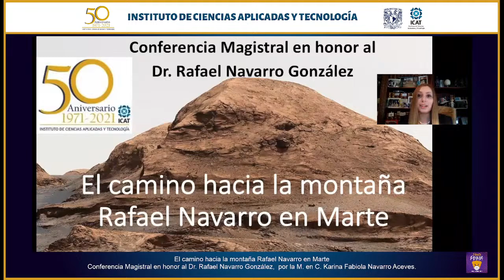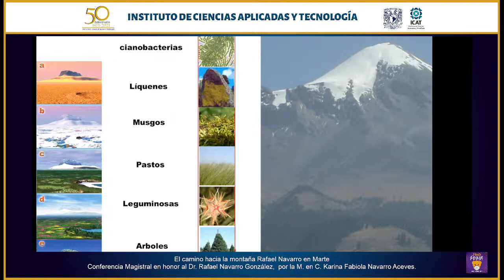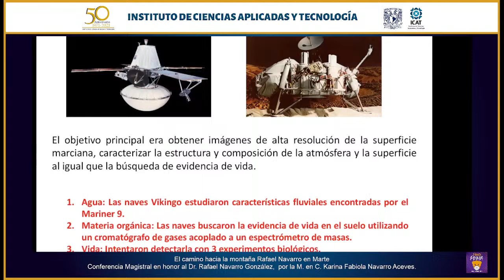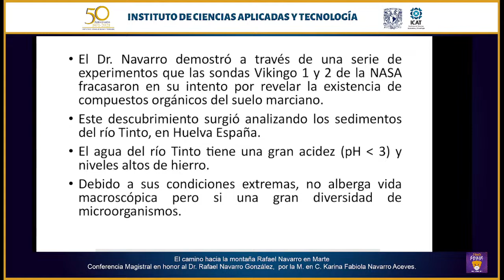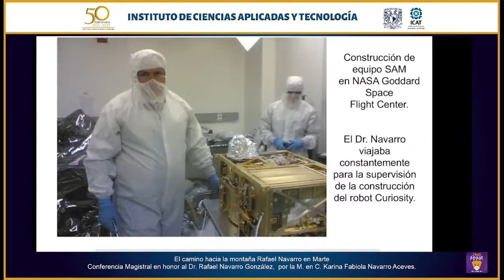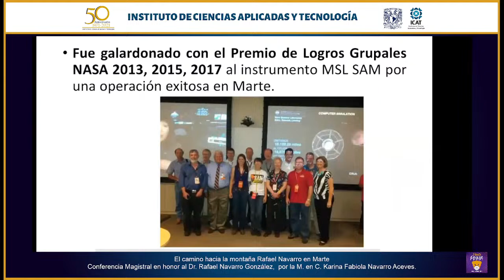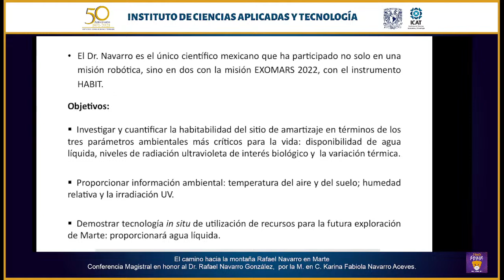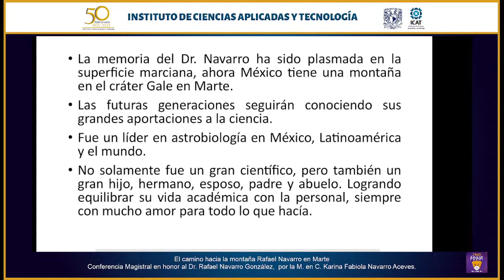El camino hacia la montaña Rafael Navarro en Marte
Conferencia Magistral en honor al Dr. Rafael Navarro González, por la M. en C. Karina Fabiola Navarro Aceves.

Resumen
El Dr. Rafael Navarro González estudió biología en la Facultad de Ciencias de la UNAM en 1983. Llevó a cabo sus estudios de doctorado en el Departamento de Química de la Universidad de Maryland, EUA, graduándose en 1989. Realizó una estancia posdoctoral entre 1991 y 1992 en el Laboratorio de Evolución Química de la Universidad de Maryland. Ingresó al Instituto de Ciencias Nucleares en 1989 como investigador asociado, llegando a ser Investigador Titular C, PRIDE D y SNI III del Departamento de Física de Plasmas y de Interacción de Radiación con la Materia. Fundó el Laboratorio de Química de Plasmas y Estudios Planetarios, único en Latinoamerica para estudios de Astrobiología. Fue profesor invitado de las universidades de Paris-Denis-Diderot y de Paris-Val de Marne, Francia, de Maryland, del MIT y JPL en EUA.

Su investigación siempre fue de carácter transdisciplinario balanceando el trabajo teórico, experimental y de campo en diferentes aspectos atmosféricos y planetarios relacionados con el origen y evolución de la vida en la Tierra y en el Sistema Solar. Entre sus principales contribuciones destacan: (1) identificar el papel de los relámpagos volcánicos en el origen de la vida; (2) detectar una crisis del nitrógeno para la vida primitiva; (3) encontrar una zona estéril en la Tierra análoga a Marte; (4) descubrir una nueva herramienta para estudiar el cambio paleoclimático de la Tierra mediante el análisis de gases atrapados en relámpagos petrificados; (5) identificar las fallas de la misión Vikingo de la NASA en la detección de vida marciana; y (6) detección de los ingredientes necesarios para la vida en el ambiente marciano utilizando el vehículo robótico Curiosity de la NASA.

Su producción científica consistió en 182 artículos arbitrados de circulación internacional, 104 memorias in extenso, 439 resúmenes cortos presentados en congresos, 25 capítulos en libros y edición de 5 libros y/o revistas sobre el origen de la vida. Cuenta con más de 6,900 citas en el Web of Science excluyendo autocitas con un factor de Hirsch de 43.

Dirigió las investigaciones de estudiantes mexicanos y extranjeros: 17 tesis de licenciatura, 14 de maestría, 6 de doctorado y 1 de posdoctorado. Ha contribuido en la formación de científicos independientes que han establecido nuevos grupos de investigación en México, Sudamérica, EUA y Europa. En el aspecto docente, fundó en el 2005 el “Seminario de Astrobiología” en los posgrados de Ciencias del Mar y Limnología y Ciencias de la Tierra y el curso optativo teórico-práctico “Búsqueda de vida en Marte” el cual impartía en la licenciatura en Ciencias de la Tierra desde 2015, contribuyó en  la elaboración de material didáctico y de difusión de la ciencia.

Entre sus distinciones y premios destacan: (1) Beca sabática “Mario Molina” en Ciencias Ambientales en 1997, (2) Distinción Universidad Nacional 1998 en Ciencias Naturales, (3) Reconocimiento como uno de los 300 líderes más influyentes de México en 2005, (4) Medalla Alexander von Humboldt 2009 por la Unión de Geociencias de Europa, (5) premio de la academia TWAS 2009 en Ciencias de la Tierra, (6) medalla Vikram Sarabhai 2012 de COSPAR, (7) Premio Universidad Nacional en Ciencias Naturales 2012 de la UNAM, (8) Premio Crónica 2012 en Ciencia y Tecnología, (9) premios NASA de logros grupales 2013, 2015 y 2017 por haber diseñado, construido y operado exitosamente el instrumento SAM del vehículo robótico Curiosity en Marte y (10) el Premio Universidad Nacional en Docencia en 2020 en el area de Ciencias Naturales por la UNAM.

Después de su muerte por complicaciones de COVID-19 el pasado 28 de enero de 2021, la NASA decidió nombrar una montaña en el cráter Gale con su nombre para conmemorar las grandes aportaciones que dio a la ciencia de la Astrobiología, principalmente para la búsqueda de vida en Marte por parte de las futuras misiones espaciales. El nombre de Rafael Navarro González seguirá siendo recordado con mucho orgullo por parte de todos los mexicanos, ya que gracias a el ya tenemos una montaña en el planeta rojo.